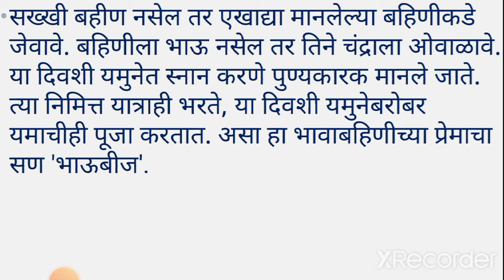मराठी कथा|भाऊबीज या सणाची सुंदर कथा|Marathi Katha|Bhaubij Ya Sanachi Katha|Festival Diwali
Gyan ganga bharat
ज्ञान गंगा भारत